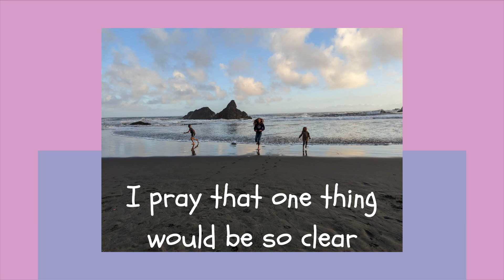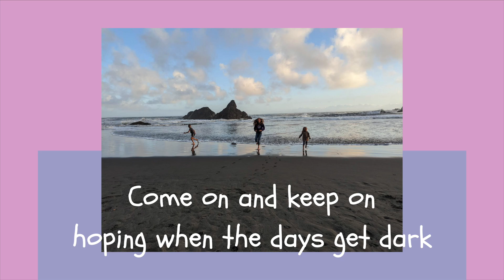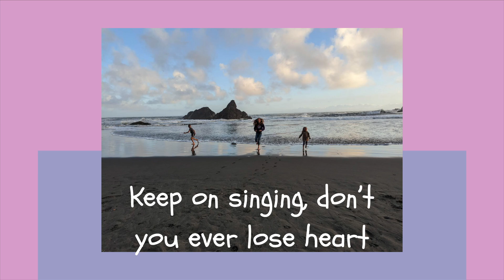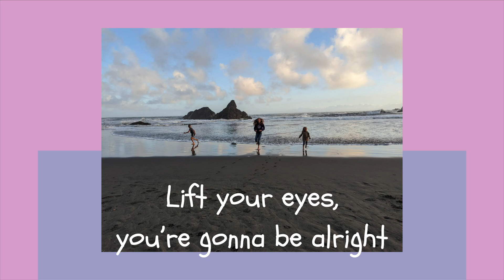☀️ Keep On Hoping :: Riley Clemmons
LYRICS:
[Intro]
Yeah
Yeah

[Verse 1]
The weight of the world is getting heavier now
Feels like it’s far too much to carry around
And each and every little time that you fall starts
Looking like the end of it all (Yeah)

[Verse 2]
Somewhere hidden in the noise there’s a truth
Someone to believe and hang onto
In each and every little word that you hear
I pray that one thing would be so clear (Yeah)

[Pre-Chorus]
With all those voices in your head
Just don’t, don’t ever forget
That God’s still good and He’s still got it all in control
Oh

[Chorus]
Come on and keep on hoping when the days get dark
Keep on singing, don’t you ever lose heart
Lift your eyes, the One who gave you life will give you
Strength to keep on going, so keep on hoping

[Post-Chorus]
Keep on hoping

[Verse 3]
What if the miracle’s a moment away?
What if the morning’s just about to break
And all the innocence you thought that you lost
Was there inside of you all along?

[Bridge]
There‘s hope for a better tomorrow
There’s hope for joy over sorrow
Cause God’s still good and He’s still got it all in control, oh
There’s hope for a world that can change (Hey)
There’s hope for love over hate (Hey)
Cause God’s still good and He’s still got it all in control

[Interlude]
Oh, oh
Oh, yeah

[Chorus]
Strength to keep on going, so keep on hoping (Gotta keep on!)

[Post-Chorus]
Keep on hoping
Come on and keep on hoping
Keep on hoping
And know that still His promise will never be broken (Oh, yeah!)

[Chorus]
Come on and keep on hoping like a soul set free
In every moment, every breath you breathe
Lift your eyes, you’re gonna be alright
You’ve got the strength to keep on going
So keep on hoping